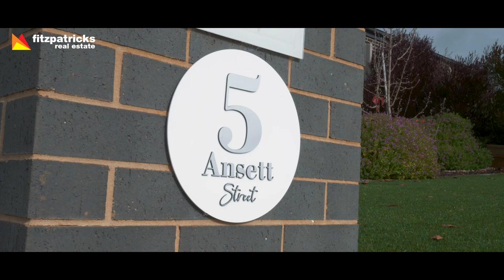5 Ansett Street, Lloyd, Wagga Wagga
Packed full of high end features and finishes, this magnificent property is a stunning example of modern living